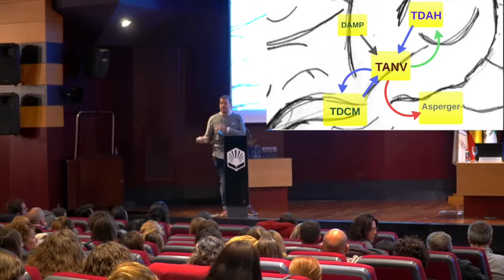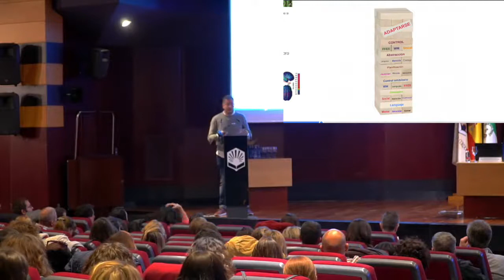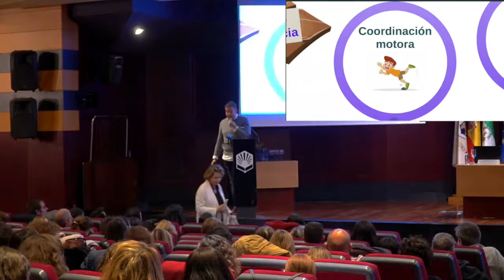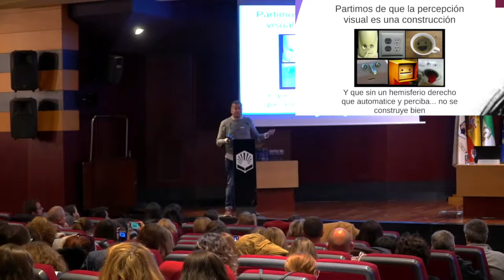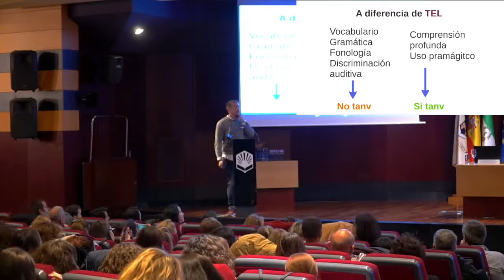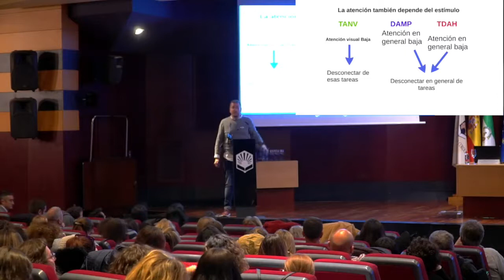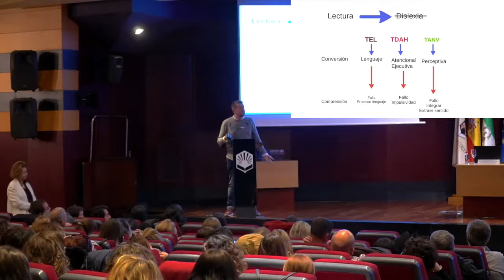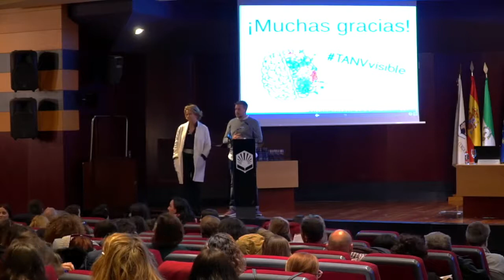AARÓN DEL OLMO | EL DIAGNÓSTICO DIFERENCIAL DEL TANV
Ponencia de Aarón Fernandez Del Olmo en el II Congreso Nacional sobre TANV celebrado en Córdoba (España), el 7 de marzo de 2020.